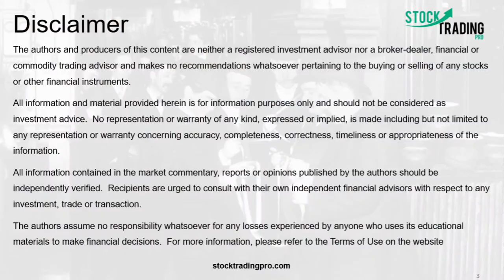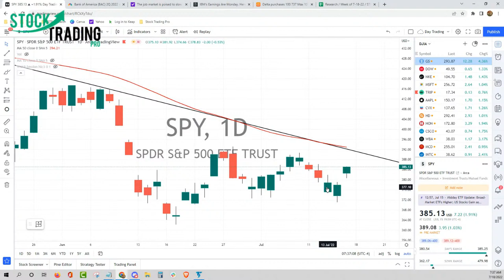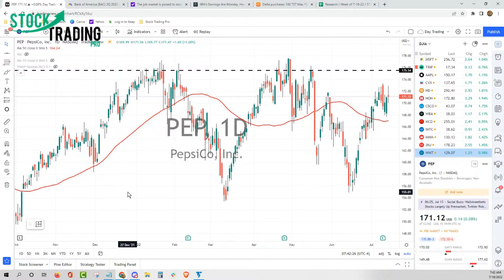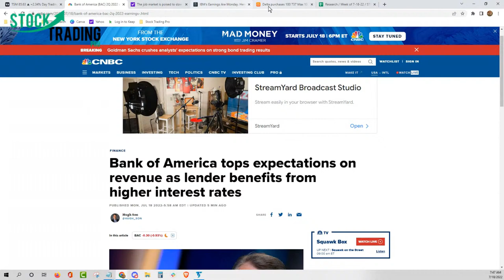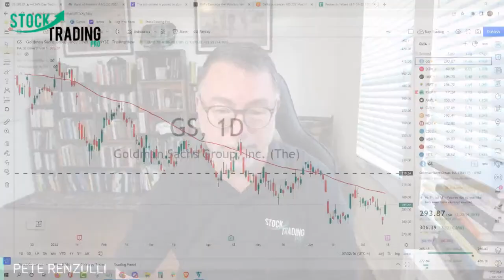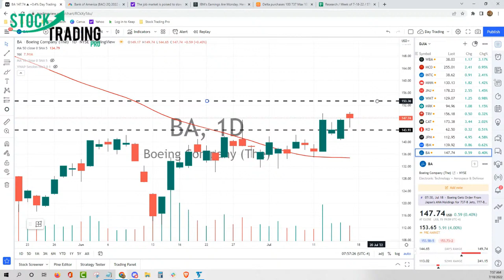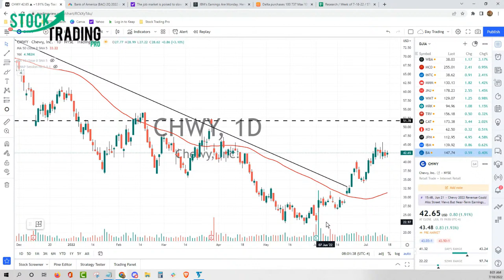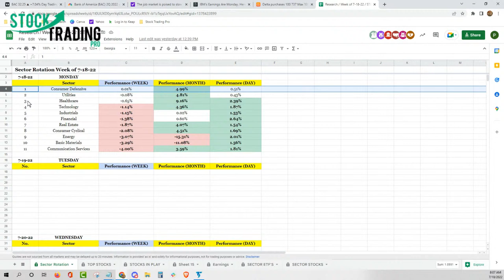BULL MARKET OR BEAR TRAP? STOCKS IN MY GAME PLAN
BULL MARKET OR BEAR TRAP? STOCKS IN MY GAME PLAN. Today's stock market live stream reviews the recent bullish price action and whether or not the stock market crash of 2022 is over. Many are pointing towards the pending earnings reports and FOMC decision to create a soft landing for stocks. Has it already been priced in?

C, Citigroup earnings catapulted the stock higher by as much as 14% on Friday. I'm looking for the stock to pause for a couple of days before a new move higher.

Join us 7:30 AM for the Stock Market Live

These YouTube stock market live stream videos are for financial education purposes.

Stock Trading Pro mission: How to know what stocks to buy.